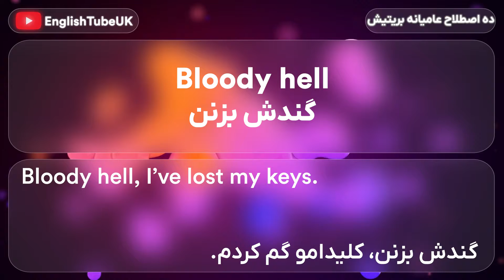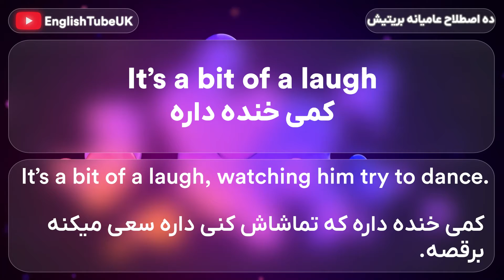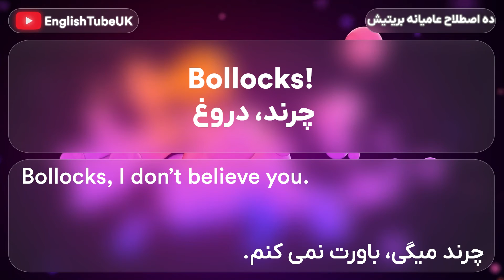اصطلاحات عامیانه بریتیش که شما رو به یک انگلیسی زبان واقعی تبدیل می‌کنه!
عنوان: اصطلاحات عامیانه بریتیش که شما رو به یک انگلیسی زبان واقعی تبدیل می‌کنه!

آیا می‌خواهید در مکالمه‌های انگلیسی خود مانند یک انگلیسی زبان واقعی به نظر برسید؟ اگر جواب شما بله است، پس این ویدیو برای شماست!

در این ویدیو، ما به شما 10 اصطلاح عامیانه بریتیش را آموزش می‌دهیم که در مکالمات روزمره بسیار پرکاربرد هستند. این اصطلاحات رایج را یاد بگیرید و مکالمات انگلیسی خود را به سطح بالاتری برسانید.

در این ویدیو، ما به شما می‌آموزیم:

معنی و کاربرد هر اصطلاح
مثال‌های کاربردی از هر اصطلاح
نحوه تلفظ صحیح هر اصطلاح
پس اگر می‌خواهید مهارت زبان انگلیسی خود را بهبود ببخشید، این ویدیو را از دست ندهید!